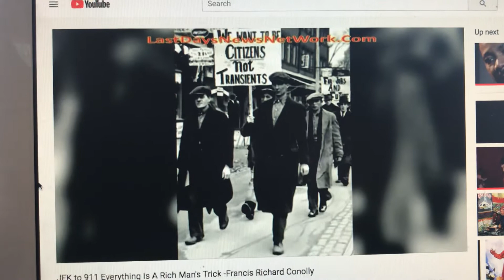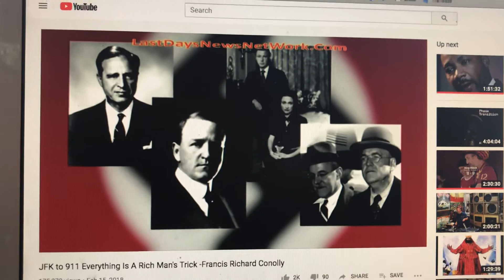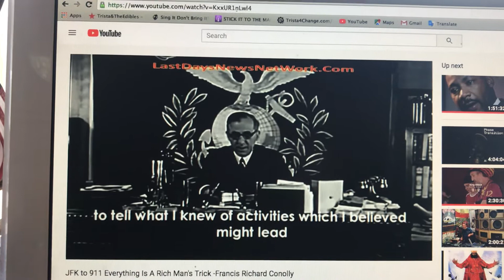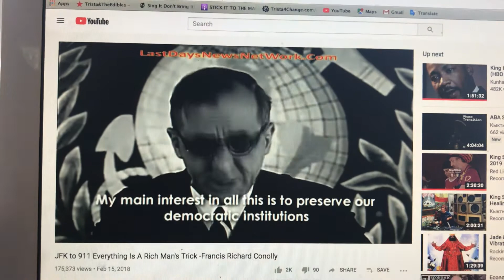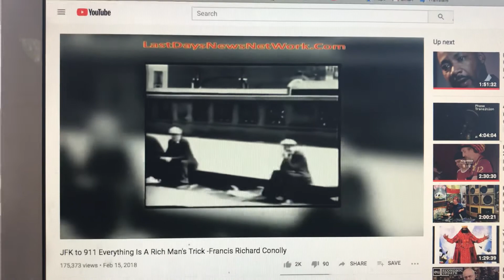How fascists like Prescott Bush sold out America